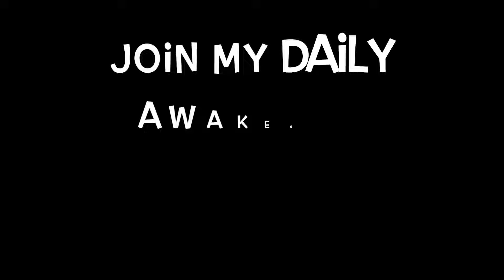Ascension Energy: (AUGUST 2016 Ascension Energy Update)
Ascension Energy SYMPTOMS Relief... FREE (E-Book)...

⭐️Ascension Energy Update - (August 2016)⭐️

The energy here in August is very NEW... very uplifting and encouraging... FINALLY!

Right?

It seems we have all been at our wits end for many months, but finally a breath of fresh air has arrived and it's only getting fresher and more uplifting by the day...

At the same time.. it's POWERFUL... and you have to really know how to roll with it in order to experience the potential grace available...

This month's ascension energy is about dedicating yourself to that which you love doing... Doing what resonates pure in your heart, no matter how wild it may be perceived by your friends, family, and co-workers..

It's about embracing yourself. it's about being who you want to be.. and this energy will support you in very noticeable ways...

The key though... is to jump...

Jump out of your withered, false identity and into the person you... deep in your belly always wish you were...

The reality... that person... the one you almost looked at like a fantasy character... IS you... that's the real you baby!

But, you gotta embrace it man...

Jump...

Take that leap and you'll be glad you did :)

★☆★ MY COURSES & PRODUCTS: ★☆★

Mood Shift ( How To Tap Into Your Higher Self 24/7)

★☆★ Private Skype Sessions (Limited Availability) ★☆★